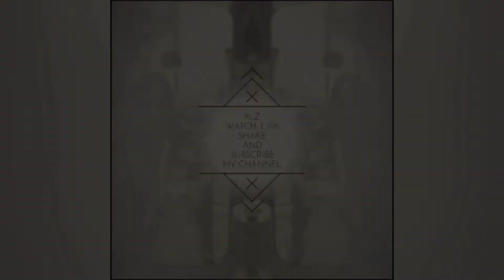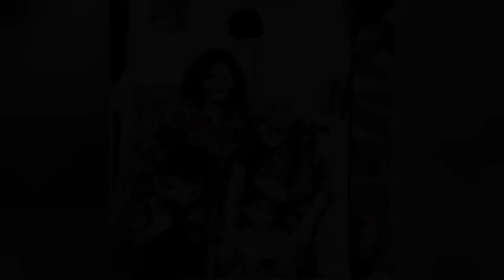Corona patient diet /🍎🍌🥛🍍🥭🥝aftetnoon to night diet chart/wife responsbility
Ramnager dipika's family